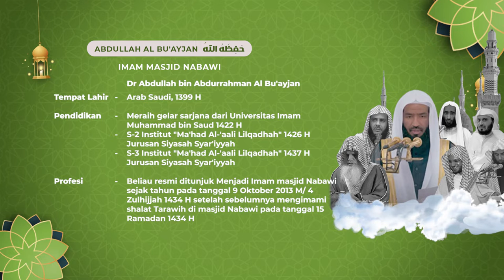Juz 24 : QS. Az-Zumar, Al-Ghaafir, Al-Fushilat / Syeikh Abdullah Bu'ayjan